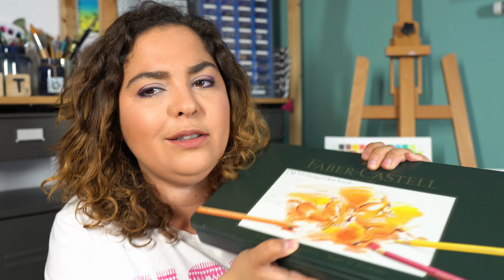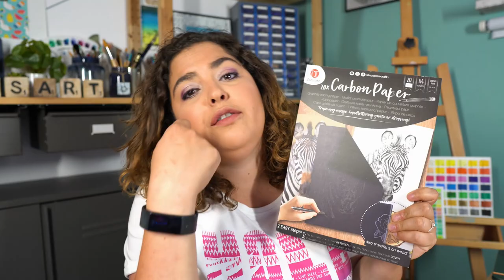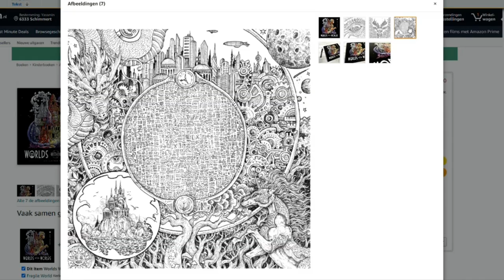IK GA OP VAKANTIE EN IK NEEM MEE..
Het is eindelijk zomer en dat betekent dat het tijd is om op vakantie te gaan! Maar.. wat moeten we allemaal meenemen op vakantie?? Tijdens deze video laat ik je zien welke art supplies ik meeneem wanneer ik op vakantie ga.

Follow & Support
Etsy shop

Kiekeboe!